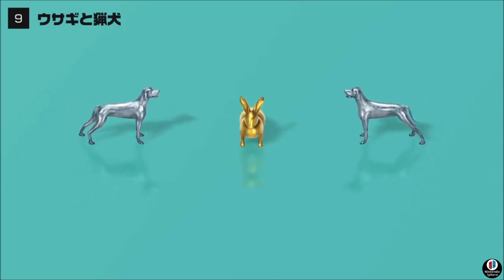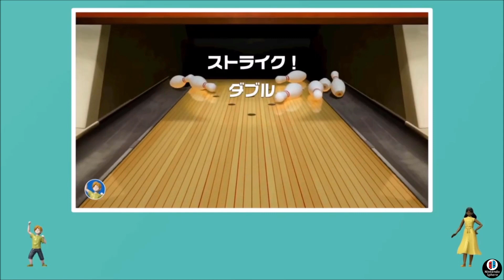GAMEPLAY Clubhouse Games: 51 Worldwide Classics (EVERY GAME SHOWN) Nintendo Switch 世界のアソビ大全51 ゲームプレイ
EVERY GAME SHOWN Clubhouse Games 51 Worldwide Classics for Nintendo Switch.
世界のアソビ大全51 ゲームプレイ

#1 - Mancala
#2 - Dots and Boxes
#3 - Yacht Dice
#4 - Four-in-a-Row
#5 - Hit & Blow
#6 - Nine Men's Morris
#7 - Hex
#8 - Checkers
#9 - Hare and Hounds
#10 - Gomoku
#11 - Dominoes
#12 - Chinese Checkers
#13 - Ludo
#14 - Backgammon
#15 - Renegade
#16 - Chess
#17 - Shogi
#18 - Mini Shogi
#19 - Hanafuda
#20 - Riichi Majang
#21 - Last Card
#22 - Blackjack
#23 - Texas Hold'em
#24 - President
#25 - Sevens
#26 - Speed
#27 - Matching
#28 - War
#29 - Takoyaki
#30 - Pig's Tail
#31 - Golf
#32 - Billiards
#33 - Bowling
#34 - Darts
#35 - Carrom
#36 - Toy Tennis
#37 - Toy Soccer
#38 - Toy Curling
#39 - Toy Boxing
#40 - Toy Baseball
#41 - Air Hockey
#42 - Slot Cars
#43 - Fishing
#44 - Battle Tanks
#45 - Team Tanks
#46 - Shooting Gallery
#47 - 6-Ball Puzzle
#48 - Sliding Puzzle
#49 - Mahjong Solitaire
#50 - Klondike Solitaire
#51 - Spider Solitaire
#52 - Piano